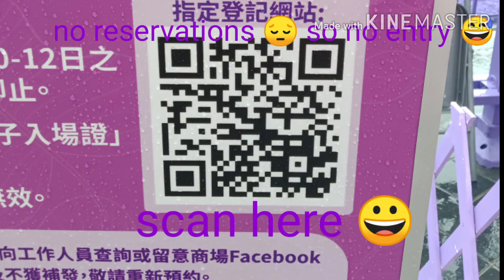Harbour purple garden hongkong (booking for free) insert TsuenWan Park